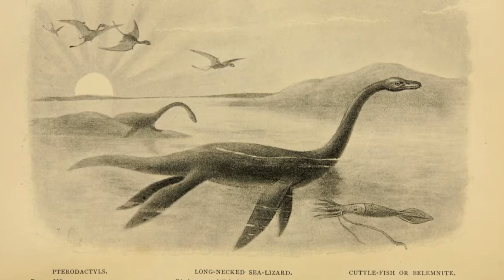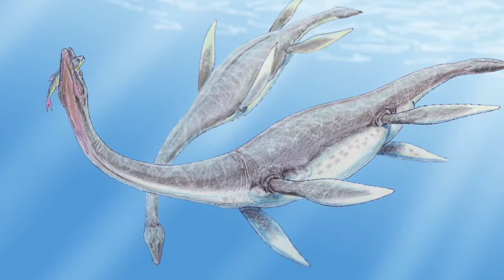loch ness monster documentary in hindi | Mysteries of the world in hindi #3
Loch ness monster in Hindi |  Mysteries of the world in Hindi #3

background music.

Releted Keywords.
Loch ness monster
Loch ness monster video
loch ness monster documentary in hindi
loch ness monster in hindi
loch ness monster caught on camera